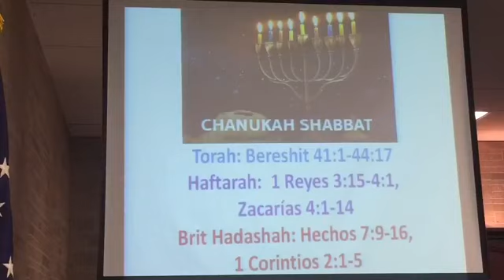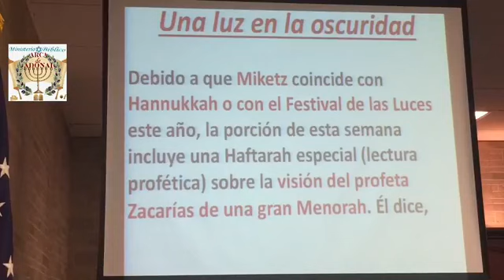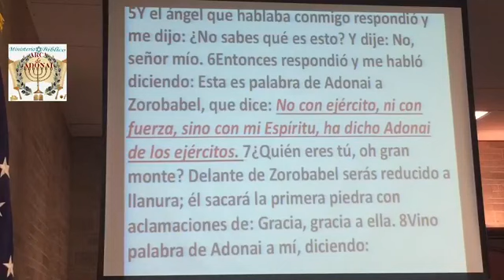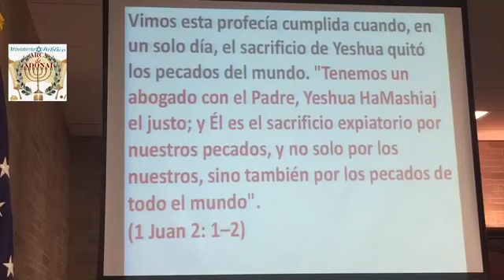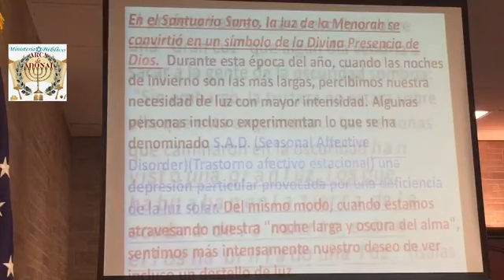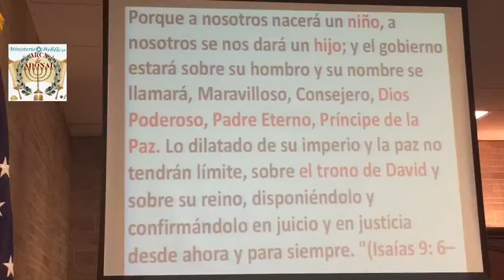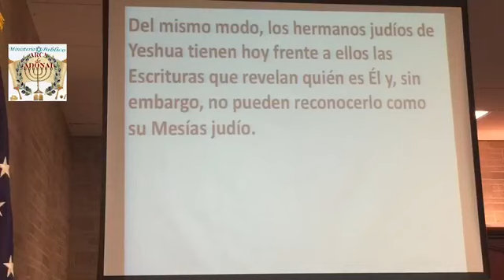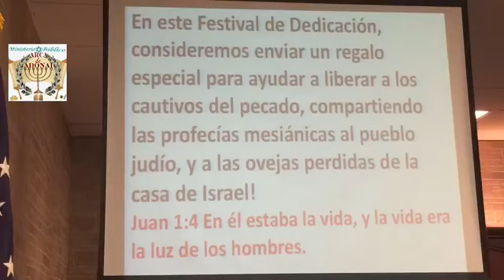Parasht MIKETZ 12/8/18